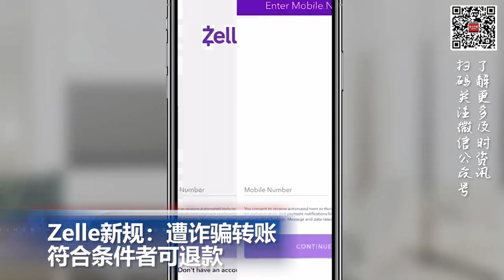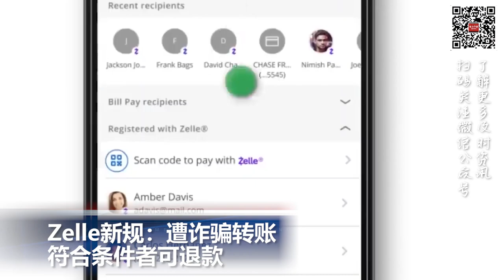中东好消息！ 以哈双方就停火和交换人质即将达成协议; Zelle遭诈骗转账 符合条件者可退款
00:00  片头

00:06  Zelle新规：遭诈骗转账  符合条件者可退款

01:05  中小学沦为骇客勒索肥羊，美联邦增加预算加强信息安全

01:57  中东好消息！ 以哈双方就停火和交换人质即将达成协议

02:45  南北朝鲜展开太空军事竞赛，争先发射首枚间谍卫星